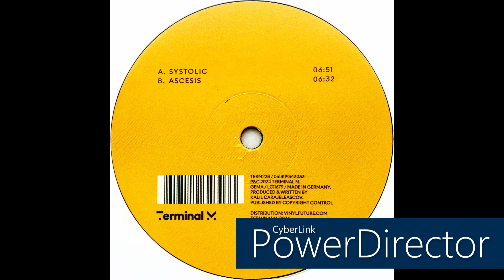K.A.L.I.L. • Systolic (2024)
Real name: Kalil Carajeleascov
Profile: DJ / Producer from Sao Paulo, Brazil

Label: Terminal M
Cat. #: TERM228
Format: Vinyl, 12", 45 RPM
Release date: Feb 28, 2024
Country: Germany